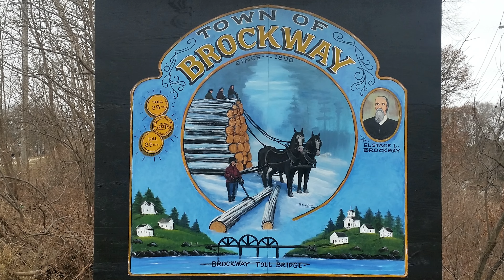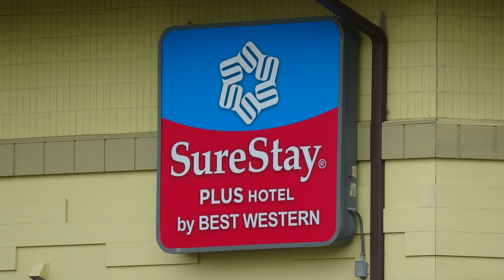Town of Brockway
Shows images of brockway parks and business